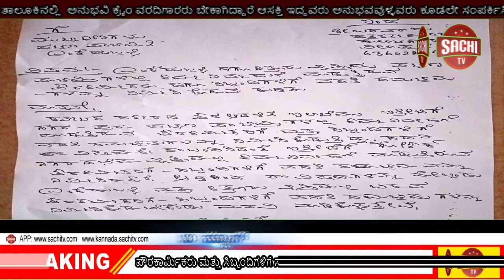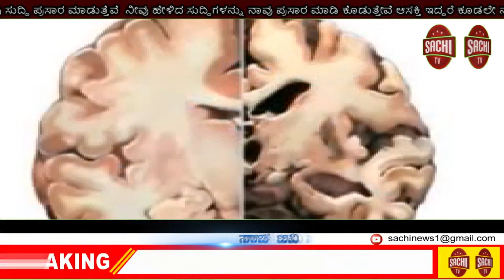ಪೌರಕಾರ್ಮಿಕರು ಮತ್ತು ಸಿಬ್ಬಂದಿಗಳಿಗೆ ಸರ್ಕಾರದಿಂದ ವಸತಿ ಗೃಹಗಳನ್ನು ನಿರ್ಮಿಸಿ sachi tv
ಮನವಿ

ಎಂಕೆ ಹುಬ್ಬಳ್ಳಿ ಹಾಗೂ ಕಿತ್ತೂರು ಪಟ್ಟಣ ಪಂಚಾಯಿತಿ ವ್ಯಾಪ್ತಿಯ  ಪೌರಕಾರ್ಮಿಕರು ಮತ್ತು ಸಿಬ್ಬಂದಿಗಳಿಗೆ ಸರ್ಕಾರದಿಂದ ವಸತಿ ಗೃಹಗಳನ್ನು ನಿರ್ಮಿಸಿ ಕೊಡಲಿ:ಕರ್ನಾಟಕ ಪ್ರೆಸ್ ಕ್ಲಬ್ ಕೌನ್ಸಿಲ್ ಸಂಘಟನಾ ಕಾರ್ಯದರ್ಶಿ ಬಸವರಾಜು ಮನವಿ

ಸ್ಥಳ: ಎಂಕೆ ಹುಬ್ಬಳ್ಳಿ

ಹೌದು ಇಂದು ಪೌರಕಾರ್ಮಿಕ ದಿನಾಚರಣೆಯ ನಿಮಿತ್ಯ ಕರ್ನಾಟಕ ಪ್ರೆಸ್ ಕ್ಲಬ್ ಕೌನ್ಸಿಲ್  ವತಿಯಿಂದ ಎಂಕೆ ಹುಬ್ಬಳ್ಳಿ ಪಟ್ಟಣ ಪಂಚಾಯಿತಿ ವ್ಯಾಪ್ತಿಯ ಪೌರಕರ್ಮಿಕರು ಹಾಗೂ ಸಿಬ್ಬಂದಿಗಳಿಗೆ  ಸನ್ಮಾನ ಮಾಡಲಾಯಿತು. ಈ ಸಂದರ್ಭದಲ್ಲಿ ಮಾತನಾಡಿದ ಕರ್ನಾಟಕ ಪ್ರೆಸ್ ಕ್ಲಬ್ ಕೌನ್ಸಿಲ್ ನ ರಾಜ್ಯ ಉಪ ಸಂಘಟನಾ ಕಾರ್ಯದರ್ಶಿ ಬಸವರಾಜು ಮಾತನಾಡಿ  ಪಟ್ಟಣ ಪಂಚಾಯಿತಿ, ಪುರಸಭೆ ಹಾಗೂ ನಗರಸಭೆಗಳಲ್ಲಿ ಕಾರ್ಯ ನಿರ್ವಹಣೆ ಮಾಡುತ್ತಿರುವ ಪೌರಕರ್ಮಿಕರು ತನ್ನ ಕುಟುಂಬ ಜೀವನ, ಆರೋಗ್ಯವನ್ನು ಲೆಕ್ಕಿಸದೇ ಸಾಕಷ್ಟು ಶ್ರಮವಹಿಸಿ ಕೆಲಸ ಮಾಡಿ ಸ್ವಚ್ಛತೆ ಹಾಗೂ ಆರೋಗ್ಯ ಪ್ರಪಂಚವನ್ನು ರಕ್ಷಣೆ ಮಾಡಿದ್ದಾರೆ. ಈಗಿನ ಕರೋನಾ ಸಂದರ್ಭದಲ್ಲಿ ಅಂತೂ ಶ್ರಮವಿಸಿ ಕೆಲಸ ಮಾಡಿದ್ದಾರೆ. ಇತ್ತೀಚಿಗೆ ಸರ್ಕಾರ ಮತ್ತು ಪೌರಾಡಳಿತ ಇಲಾಖೆಯ ಸಹಯೋಗದಲ್ಲಿ ಗೋಕಾಕ್ ನಗರ ಸಭಾ ವ್ಯಾಪ್ತಿಯ ಪೌರ ಕಾರ್ಮಿಕರಿಗೆ ವಸತಿ ಸಮಚ್ಚಯಗಳನ್ನು ನಿರ್ಮಿಸಿಕೊಟ್ಟಿದ್ದಾರೆ. ಆದ್ದರಿಂದ ಈ ವಿಷಯದ ಆಧಾರದ ಮೇಲೆ ಬೆಳಗಾವಿ ಜಿಲ್ಲೆಯ ಎಂಕೆ ಹುಬ್ಬಳ್ಳಿ ಹಾಗೂ ಕಿತ್ತೂರು ಪಟ್ಟಣ ಪಂಚಾಯಿತಿ ವ್ಯಾಪ್ತಿಯಲ್ಲಿ ಕಾರ್ಯ ನಿರ್ವಹಣೆ ಮಾಡುತ್ತಿರುವ  ಎಲ್ಲಾ ಪೌರಕರ್ಮಿಕರು ಹಾಗೂ ಸಿಬ್ಬಂದಿಗಳಿಗೆ ಸರ್ಕಾರಿ ಜಾಗವನ್ನು ಗುರುತಿಸಿ ಅವರಿಗೆ ವಸತಿ ಸಮಚ್ಚಯಗಳನ್ನು ನಿರ್ಮಿಸಿಕೊಡುವಂತೆ ಒತ್ತಾಯಿಸಿ ಮುಖ್ಯಾಧಿಕಾರಿ ಗಳು ಆದ ಐ.ಸಿ ಸಿದ್ನಾಳ್ ಅವರಿಗೆ ಮನವಿ ಸಲ್ಲಿಸಿದರು... 🙏🖋️  ವಂದನೆಗಳು.